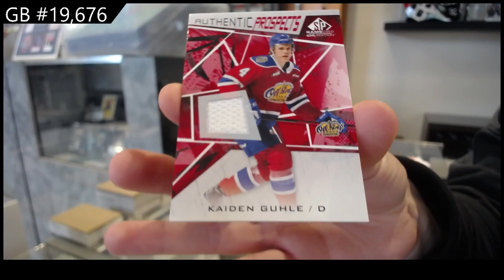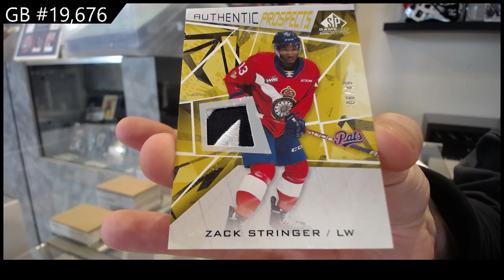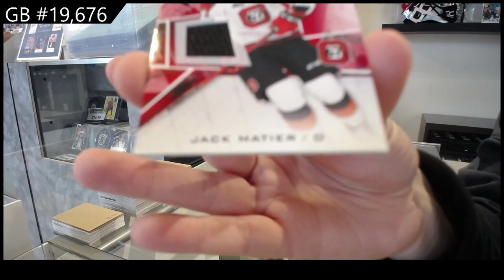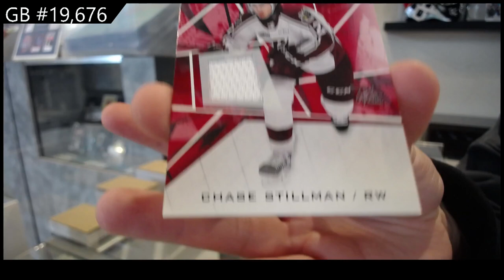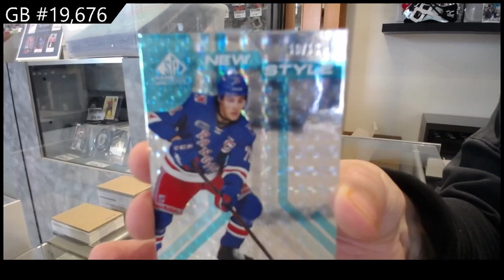2022 Upper Deck CHL SP Game Used Hockey 2 Box Break - C&C 19,676